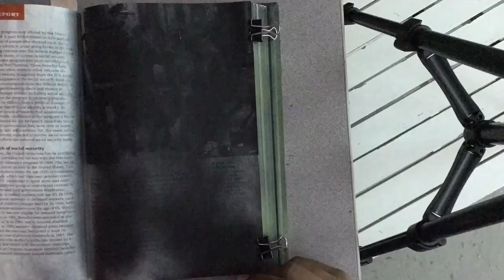Abstract sketch time lapse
I made this time lapse of a drawing on my sketchbook